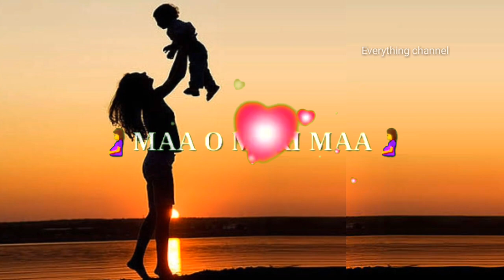maa o meri maa ❤️New whatsapp status happy mother's day status hearts touch moment 🙁